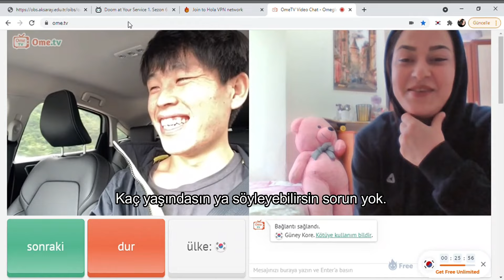OMEGLE DE KORELİLERLE KONUŞTUM 2. BÖLÜM !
Herkese merhaba canlarım ! Hepinizi çok seviyorum 6 günde 100 aboneye ulaştık umarım beraber daha iyi yerlere geliriz. Bugün sizler için 2. Bölümü yüklüyorum fırsatım olursa 3. Bölümü de en kısa sürede yükleyeceğim. Çok yoğundum ve videoyu acele hazırlamak zorunda kaldım. Hazırlamak birazda uzun sürüyor ama paylaşınca sizin yorumlarınızı görmek paha biçilemez ! Her yorum geldiğinde inanılmaz mutlu oluyorum. Neyse çok konuştum sizi çok seviyorum hatalarım varsa kusura bakmayın öptüm byeee :)